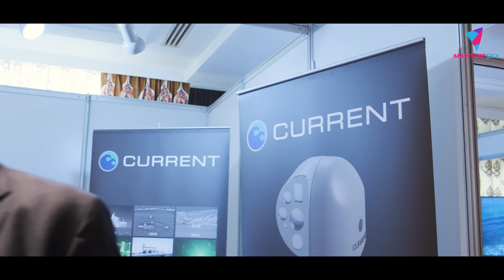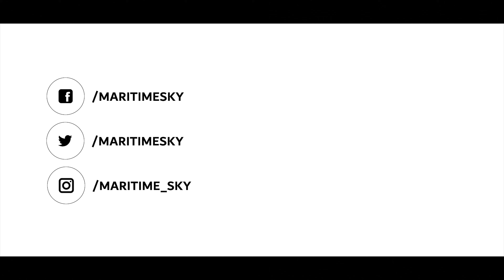Maritime Security & Offshore Patrol Week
Featuring 20+ speakers, 2-day conference with more than 20 exciting sessions, this is the largest gathering of experts from navies, coast guards, port authorities, maritime communications authorities and maritime infrastructure to discuss maritime security best practice and expansion projects.

Track Title: Motivational Upbeat.